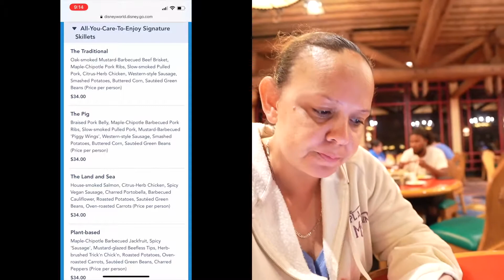Disney Polynesian Resort Staycation Day 1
Hey guys!

Welcome to another adventure!

This time we are taking you in a special adventure. Join us as we will be taking you with us to our Disney Polynesian Resort Staycation Day 1.

We have previously been in this resort, but just for restaurant reservations. It has been in our bucket list to stay in this amazing resort. This deluxe resort is one of the most populars in Disney Property. Because its proximity to Magic Kingdom, amazing amenities, easy monorail transportation, this resort has a lot of great things. Also, it uniqueness and traditional food is like no other. In this video, we are going to give you a room tour, take you around for desserts, and and even dinner reservations. Be ready to enjoy this awesome staycation!

Equipment we use:

*Canon M50
*DJI Osmo Action Camera
*Iphone 11